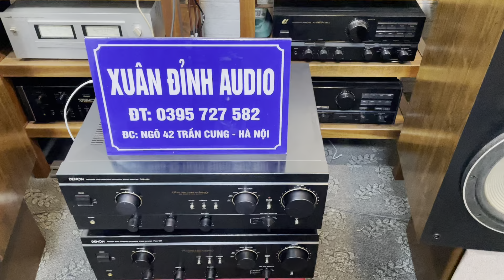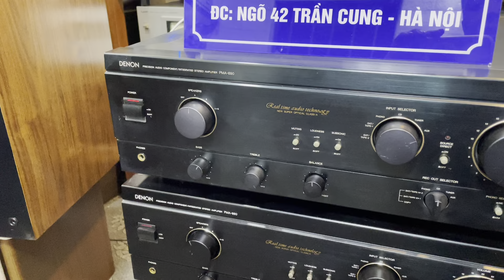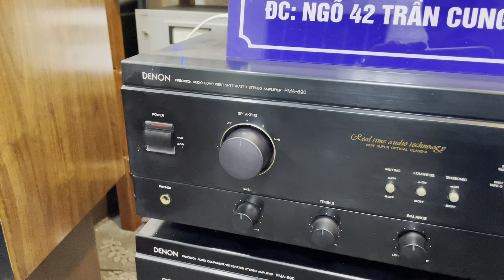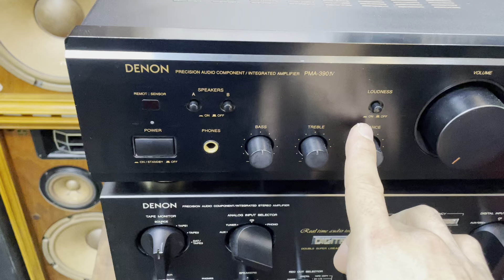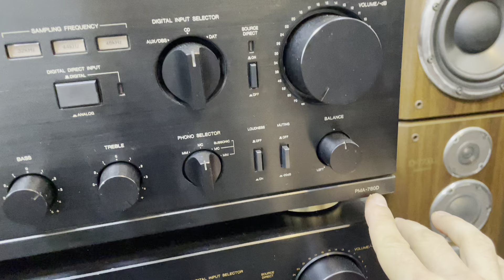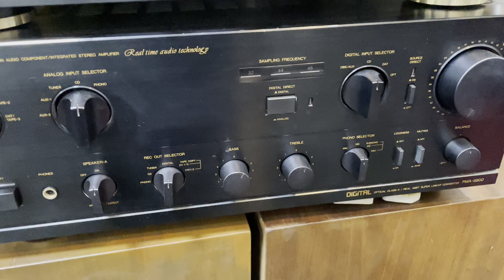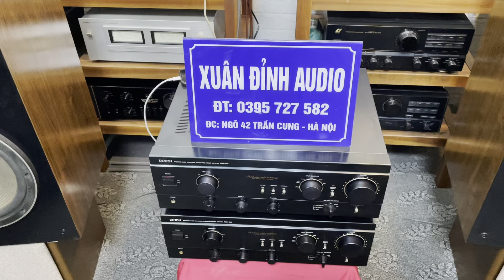Amply Denon Bãi Đẹp Giá Rẻ Mời Các Bác, Amply Denon 390iv, Denon 780d, Denon 880d, Denon 690.